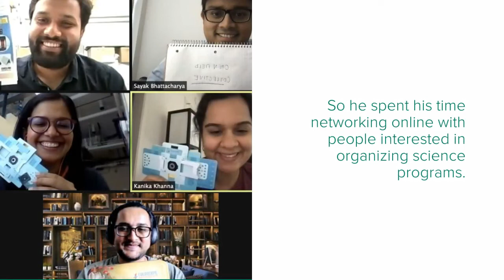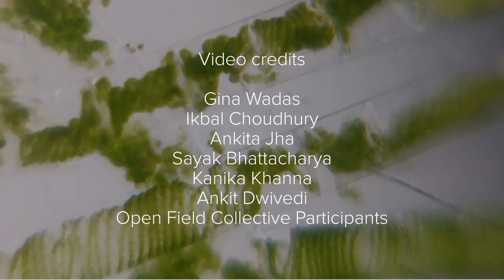Ikbal Choudhury and the Open Field Collective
Using frugal, but accurate tools, Johns Hopkins mechanical engineering and INBT alum Ikbal Choudhury and his team are bringing science education and environmental conservation to teachers and young students in low-resource and low-income communities in the United States, India, and Bangladesh. Through their non-profit organization, the Open Field Collective, the team trains teachers in microscopy and spectroscopy techniques using minimal tools to help communities monitor local environmental health.